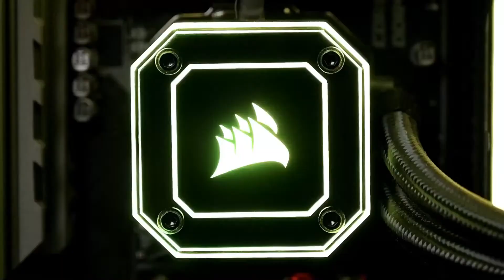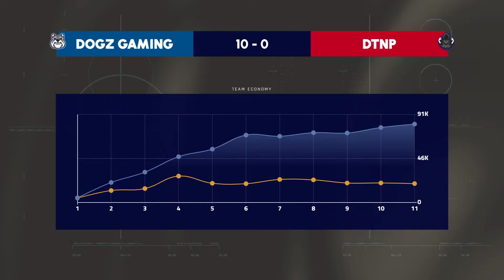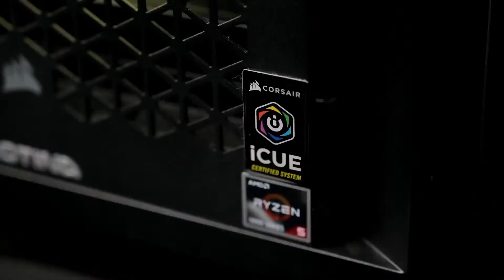Faza Grupowa Mecz [1-3] Dogz Gaming vs DTNP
Mecz: 1-3,
Drużyny: Dogz Gaming vs DTNP,
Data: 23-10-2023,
Faza: Grupowa,
Grupa: A,
Wynik: 16:1,

Jedno z największych wydarzeń esportowych w Ropczycach i bez wątpliwości najważniejsze w powiecie powraca na szkolną aule AGRO w listopadzie 2023r.
Esport CS:GO Legends znowu powita swoich fanów na żywo! Legendarna atmosfera i niezapomniane emocje czekają na kibiców podczas turniejów CS:GO.

eStaff Esport Legends :
Dawid Chmiel - Główny organizator, Obsługa streama (OBS),  Customowy Hud, Youtube.
Mateusz  Siwiec - Główny organizator, Admin servera (csgo;dsc), nadzór chatu, komunikacja z drużynami.
Szymon Raś - Oprawa Graficzna
Hubert Szymaszek - Technik.
Patryk Jezior -  Komentator.
Marceli Helowicz - Komentator.

PiecPol
Actina
Zenmur
ZUK Ostrów
ZSAT